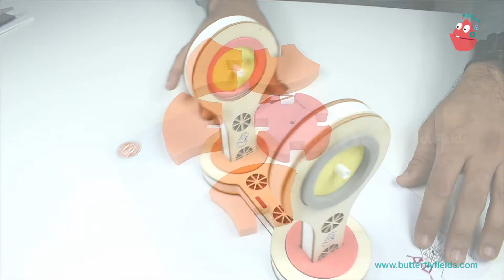How to Make Simple Wind Turbine | Junior Tinker Lab at Home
As toys have evolved, blocks have remained a playroom staple, thanks to their inherent simplicity and developmental benefits for all ages and abilities. At Butterfly fields, we have made a good thing great. By creating a smart magnetic wooden-foam sandwich, the limitless possibilities of the blocks serve to unlock every child's imagination & give shape to their ideas. The block are designed in such a way that there is a smooth interaction between mechanical and electronic parts.